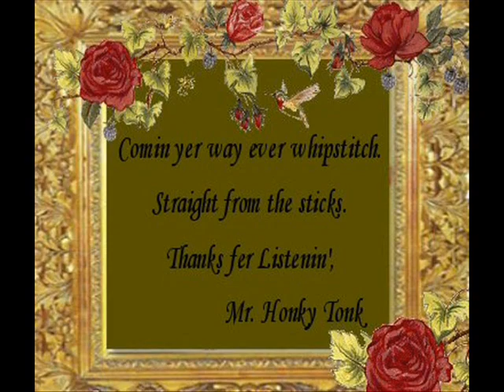Lyin' Time Larry Cheshier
Enjoy another great old song from the Mr. Honky Tonk library. Comin' yer way ever whipstitch, hey and thanks fer listenin'.